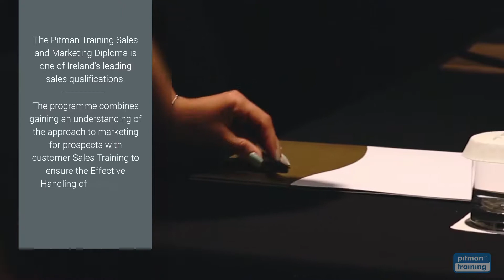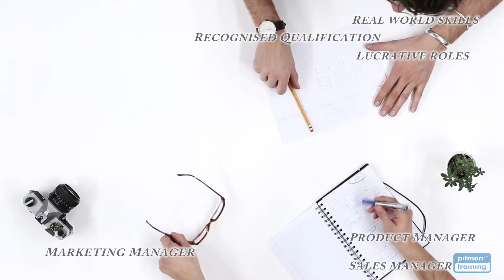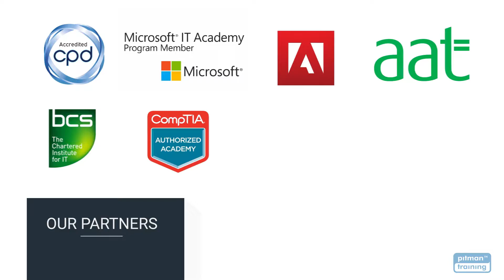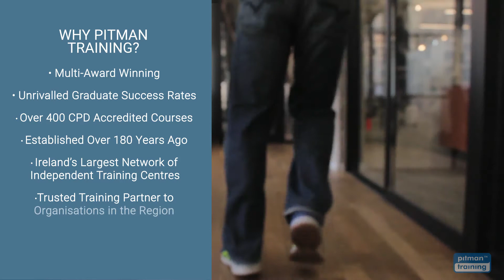Sales and Marketing Diploma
Our Sales and Marketing Diploma has been created to provide you with the essential range of skills needed to have a dual role in a smaller business, or undertake work in a customer facing capacity that demands an understanding of sales techniques. Every business needs loyal customers to buy or use their services in order to succeed, so the role of Sales and Marketing is to develop proposals that engage the customer and encourage a positive response.